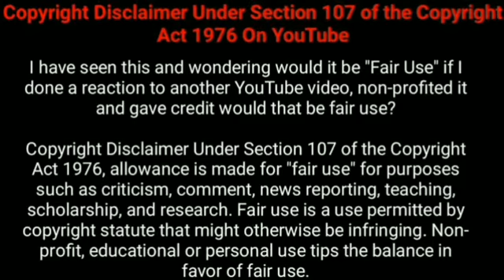Suyu/part 24/chinese drama explained in Tamil/Tamil vilakkam/Nandhu Voice